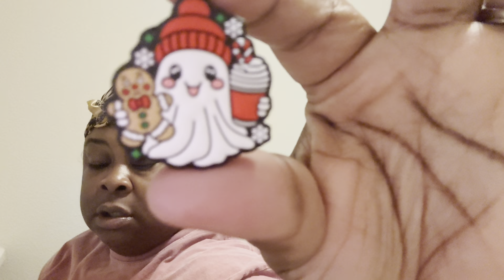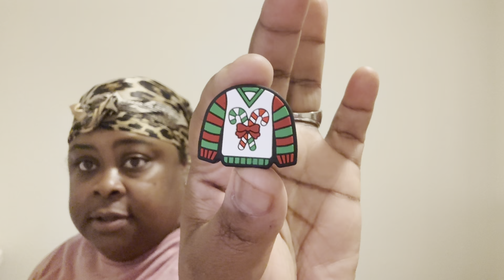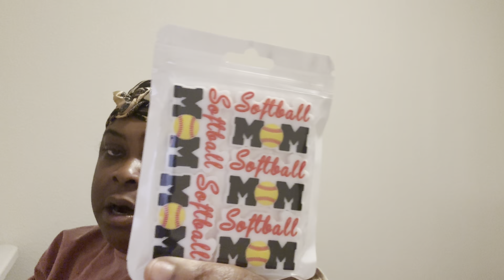WHATS NEW, SOME STUNNING BEADABLE PENS 🖊️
Etsy store 🏬

Penfabulousbyjen